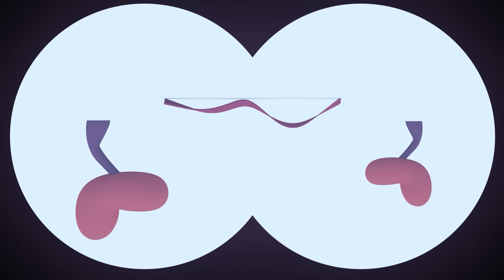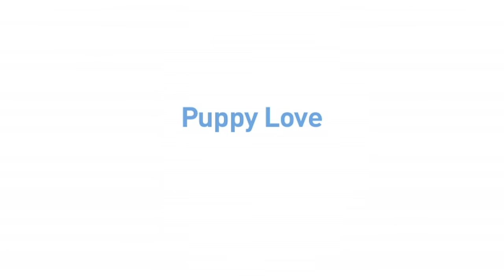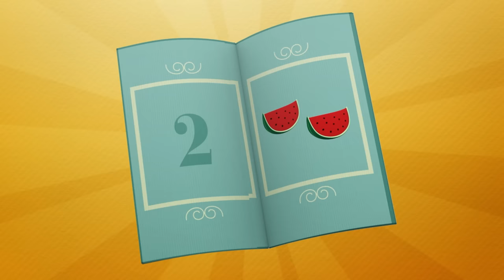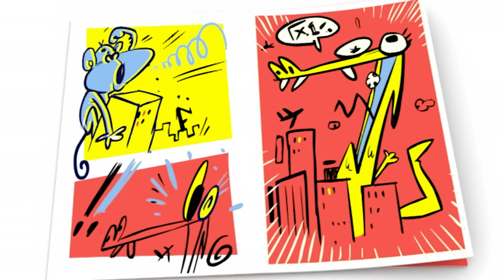🦄 POCOYO in ENGLISH - A Magic Unicorn [ 92 min ] | Full Episodes | VIDEOS and CARTOONS for KIDS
✔️ Do you use your imagination? With our minds, we can create everything we want, even inventing a magical world full of incredible characters and wonderful adventures. Nina loves unicorns, but her friends are trying to convince her that they don't exist and aren't animals. Will they persuade her, or are they in for a surprise? Hooray for creativity! Enjoy this Pocoyó special dedicated to unicorns and fantasy worlds.

Watch your favorite episode by clicking a title below:
00:00:00 The Unicorn
00:06:04 Chicks dig me
00:11:57 Disco fleaver
00:17:47 The bee
00:23:46 Gail the Cow
00:25:43 Sleep guard
00:31:38 Horse!
00:37:38 Itsy bitsy Spider
00:45:19 Puppy Love
00:51:20 Baa Baa Black Sheep
00:53:05 Fishing with Pocoyo
00:59:29 Bathing Loula
01:05:56 5 little monkeys
01:07:56 Whale's Birthday
01:13:58 Poczilla
01:19:57 Pato's Shower
01:26:20 Dirty Dog

🐎 Horse! 🐎
Pocoyo is flicking though a picture book when he sees something he’s never seen before: a horse! He’s amazed and obsessed.

🐶 Puppy Love 🐶
Pocoyo neglects Loula when he finds a toy dog to play with.

Pocoyo and Pato are fishing.

👺 Poczilla 👺
Pocoyo and Pato are playing at being terrifying giant monsters, like the sort of monsters they’ve seen in their comics.

🐶 Dirty Dog 🐶
Pato is enjoying watering his flowers when all of a sudden he notices that something smells horrible.  It’s Loula: she stinks.